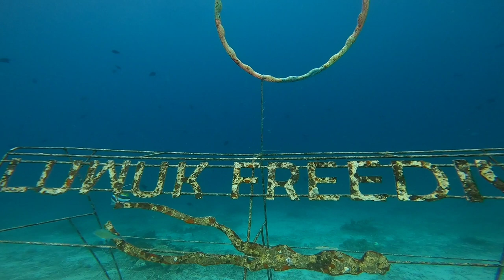Luwuk Beautiful Underwater#1